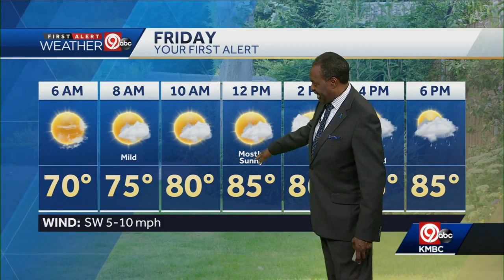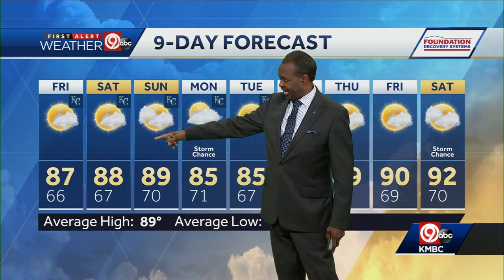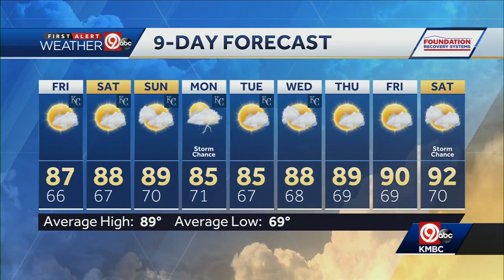Temps in upper 80s for your Friday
A few sprinkles are possible Thursday evening. Our Friday temperatures will be closer to normal for July. Look for a high near 87 degrees.